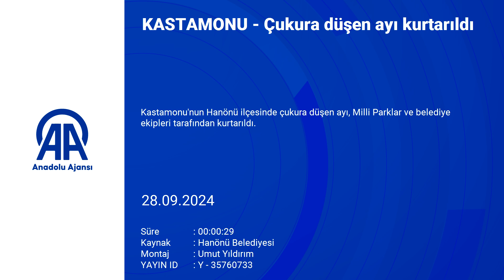300 kiloluk dev yırtıcıya iş makinası operasyonu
Kastamonu'da çukura düşen ayı kurtarıldı

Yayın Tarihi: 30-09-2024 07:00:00